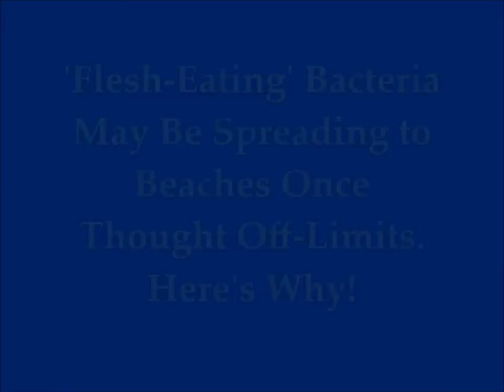'Flesh-Eating' Bacteria May Be Spreading to Beaches Once Thought Off-Limits. Here's Why.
2) Thumbnail image - People on Beach cc